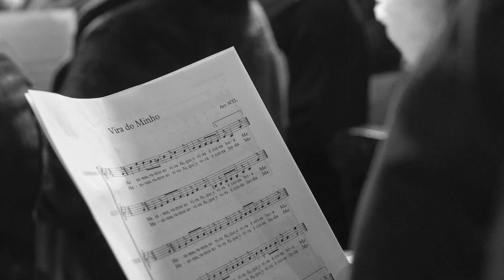Polifonias - Orfeão Limiano